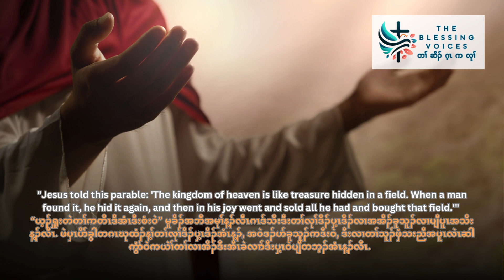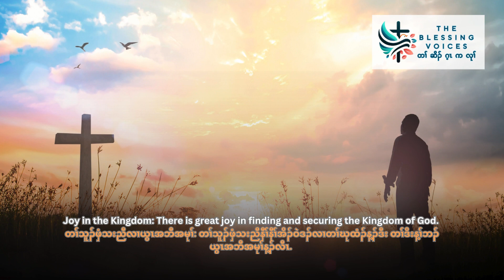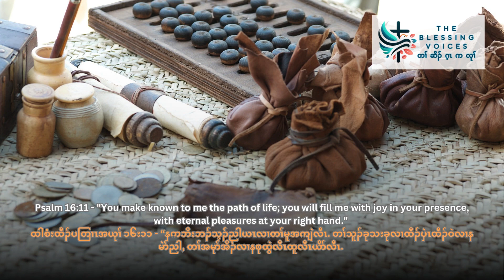Parable of the Hidden Treasure | တၢ်ကတိၤဒိဘၣ်ဃးတၢ်လုၢ်ဒိၣ်ပှ့ၤဒိၣ်လၢအအိၣ်ခူသူၣ်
Verses: Matthew 13:44
လံာ်စီဆှံအဆၢ: မးသဲ ၁၃:၄၄
Key Verse: "The kingdom of heaven is like treasure hidden in a field, which a man found and covered up. Then in his joy he goes and sells all that he has and buys that field." (Matthew 13:44)
လံာ်စီဆှံအဆၢခိၣ်သ့ၣ်: “မၤကဒီးတစု, တၢ်လၢမူခိၣ်အဘီအမုၢ်န့ၣ်, မၤသးဒ်တၢ်လုၢ်ဒိၣ်ပှ့ၤဒိၣ်အိၣ်ခူသူၣ်လၢတၢ်ပျီပူၤတပူၤအသိးန့ၣ်လီၤ. ပှၤလၢအထံၣ်န့ၢ်ဝဲတဂၤန့ၣ်, မၤဘံးမၤဘၢအီၤဝံၤဒီးလဲၤဆါလီၤကွံာ်ဖဲဒၣ်တၢ်အိၣ်ဒီးအီၤခဲလၢာ်လၢအသးခုအဃိ, ဒီးပှ့ၤန့ၢ်တၢ်ပျီပူၤတပူၤန့ၣ်လီၤ.” (မးသဲ ၁၃:၄၄)
Illustration: A man finds a treasure hidden in a field and sells all he has to buy that field.
တၢ်ဒိတၢ်တဲာ်: ပှၤပိာ်ခွါတဂၤဃုထံၣ်န့ၢ်တၢ်လုၢ်ဒိၣ်ပှ့ၤဒိၣ်လၢအအိၣ်ခူသူၣ်လၢပျီတဘ့ၣ်အပူၤ, ဒီးအဝဲဒၣ်ဆါကွံာ်ကယဲၢ်တၢ်လၢအအိၣ်ဒီးအီၤခဲလၢာ်ဒီးပှ့ၤန့ၢ်ဝဲပျီတဘ့ၣ်​န့ၣ်လီၤ.
Life Application: The Kingdom of God is worth more than anything else we possess, and we should be willing to give up everything to attain it.
တၢ်ဟံးန့ၢ်တၢ်မၤလိ: ယွၤအဘီအမုၢ်န့ၣ်အလုၢ်ဒိၣ်ပှ့ၤဒိၣ်န့ၢ်ဒံးတၢ်ခဲလၢာ်လၢအအိၣ်ဒီးပှၤ, ဒီးပကြၢးသးအိၣ်ဟ့ၣ်ဃၣ်ကွံာ်တၢ်ခဲလၢာ်လၢအအိၣ်ဒီးပှၤဒ်သိးပကနၢ့်ဘၣ်မူခိၣ်ဘီမုၢ်အဂီၢ်န့ၣ်လီၤ.